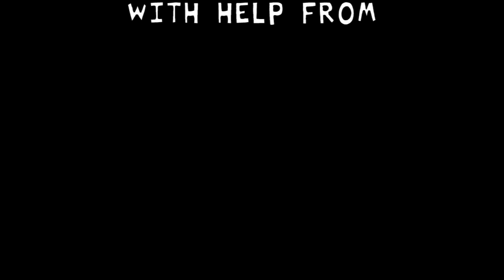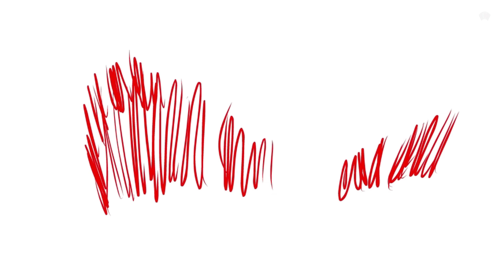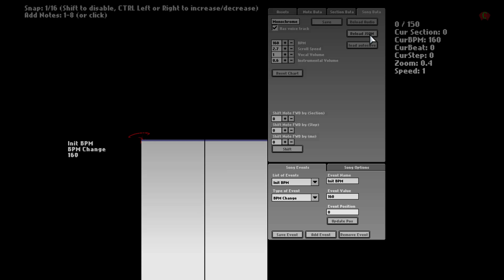Friday Night Funkin' VS Auditor Gateway to Hell FULL WEEK + VS Tricky (FNF Mod/Madness Combat)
Friday Night Funkin' VS Auditor: Gateway to Hell (FULL WEEK) for the PC in 2160p Ultra HD, but this time BF battle Auditor 2.0 Full Week who first debuted in Madness Combat 7: Consternation.

The Auditor mod cutscenes are reanimated, it is using its own engine instead of the tricky 2.0 mod, and have a good story along with dangerous mechanics. It's been a while since we last got a madness combat mod, but I can see more coming after banbuds releases the tricky 3.0 mod in the near future.

Game Note: This FNF mod may contain spoilers of the Madness Combat plot. After a long battle against Tricky, GF & BF quickly left the scene. As they escaped, a figure followed in the shadows. Once the two found shelter in a small building, they found that they were not alone, and that he had been watching. "I've been waiting, Boyfriend."

The auditor is known to be a very powerful entity, being immune to most physical attacks. He is the one behind Tricky's revival and powers as a living weapon to kill Hank J. Wimbleton, whereas the clown prefers to toy with Hank instead. He is also the shadowy figure behind the A.A.H.W. and plots to make it an army under his control in Nevada; one that was constantly upended by Hank and his endless killing sprees. He is one of the Madness Combat characters that has appeared in the 2.0 Tricky Mod at the final ending cutscene.

We'll be playing it on very hard mode for all Auditor songs. The mod has 7 fully playable songs. Will Boyfriend & Girlfriend be able to get out of here alive or will bf and gf lose to the auditor?

All Songs from Friday Night Funkin' Vs Auditor Full Week Mod Timestamp:
00:00 Game Over Animation
00:43 Message
01:01 Intro
01:21 Title Menu
01:28 He knows our ip
01:35 New Menu
Week 1
01:50 Animation 1 (New)
02:16 Encavmaphobia Song (Auditor vs BF)
04:13 Animation 2
04:31 Supremacy Song (Auditor vs BF)
06:24 Animation 3
07:10 Gateway Song (Auditor vs BF)
10:16 Ending Animation 4
Week 2
11:30 Captivity Song (Tricky vs Auditor)
13:17 Unhinged Song (Tricky vs Auditor)
14:52 Dissension Song (Tricky vs Auditor)
17:03 Access Secret Song 1, click on Sword
17:08 Damnation Song (Auditor vs BF)
20:33 Access Secret Song 2
20:40 Monochrome, but Auditor Sings it (Auditor vs BF)
23:16 All Menu Easter Eggs
23:19 Sussy Imposter | Among Us
23:37 ATP Engineer
23:43 Auditor
23:49 Hank
23:56 BF Scared
24:02 Deimos
24:08 Sanford
24:16 Tricky
24:22 Sussier Among us
24:29 Access Tiky (Type the two words)
24:37 Tiky
24:55 All Game Over Animations
25:15 Full Game Over Theme
26:00 Outro

Mod Creators for VS Auditor Full Week below